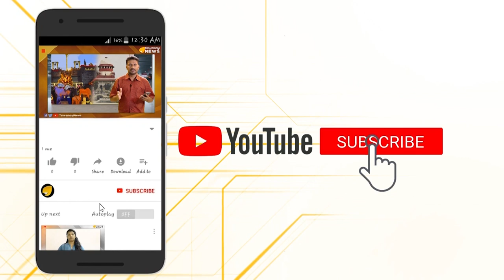വിശപ്പിൽ വലഞ്ഞ് കേരളത്തിൽ കുഞ്ഞുങ്ങൾ മണ്ണ് തിന്നുന്നു...മുഖ്യമന്ത്രി വിദേശ ടൂറിൽ..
വിശപ്പിൽ വലഞ്ഞ് കേരളത്തിൽ കുഞ്ഞുങ്ങൾ മണ്ണ് തിന്നുന്നു...മുഖ്യമന്ത്രി വിദേശ ടൂറിൽ..പട്ടിണി മൂലം മക്കൾ മണ്ണ് വാരി തിന്നതോടെ യുവതി കുട്ടികളെ ശിശുക്ഷേമ സമിതിക്ക് കൈമാറി. തിരുവനന്തപുരം കൈതമുക്ക് റെയിൽവെ പുറമ്പോക്കിൽ താമസിക്കുന്ന യുവതിയാണ് തന്‍റെ ആറുമക്കളിൽ നാലുപേരെ ശിശുക്ഷേമ സമതിക്ക് കൈമാറിയത്.